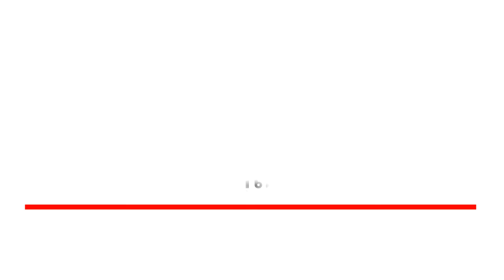อุปกรณ์เช็คไฟ ฉบับ DIY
การทำอุปกรณ์เช็คไฟ ฉบับ DIY ใช้สำหรับเช็คปลั๊กไฟในบ้านว่าสายนิวตรอนแน้นหรือไม่หรือว่าไฟครบวงจรหรือไม่โดยใช้หลักการง่ายๆ